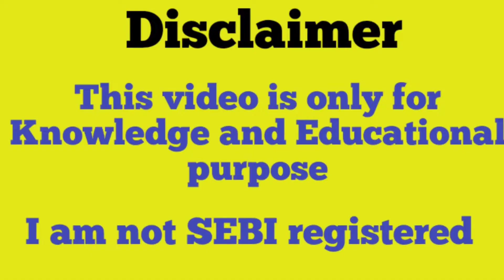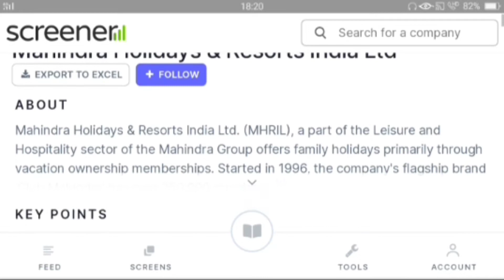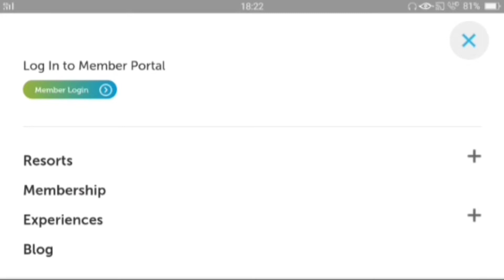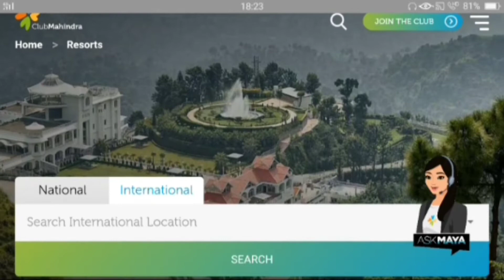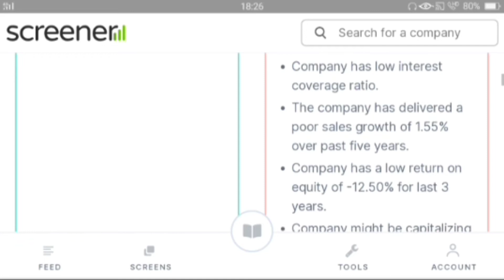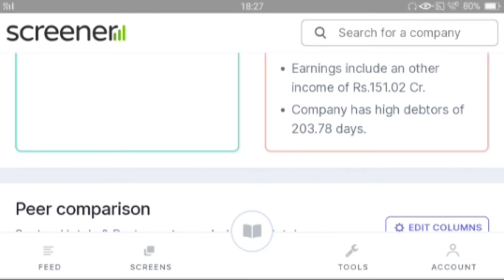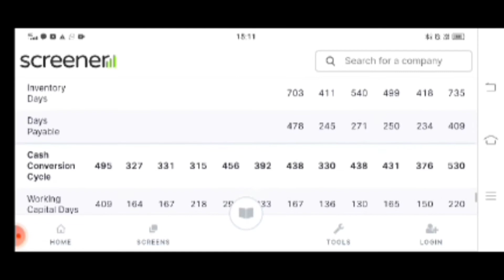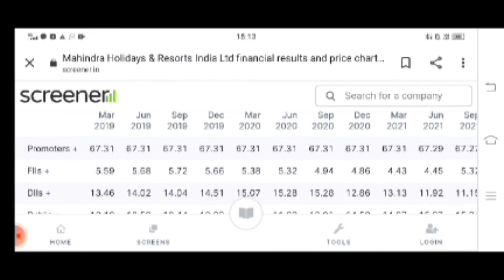Mahindra Holidays & Resorts India Ltd | mhril | Share Stock Guru